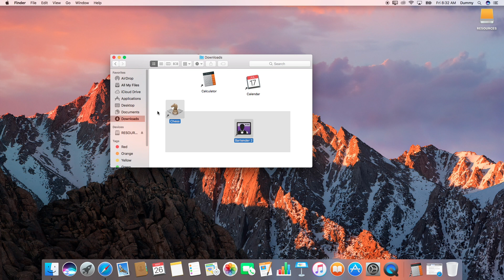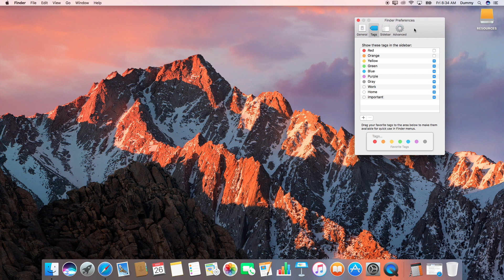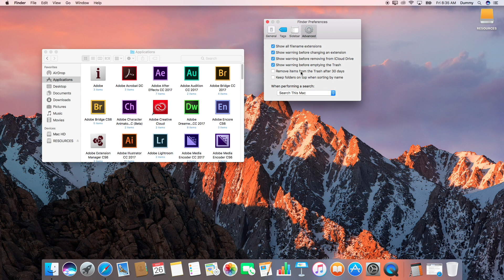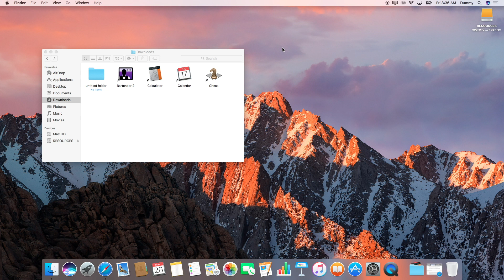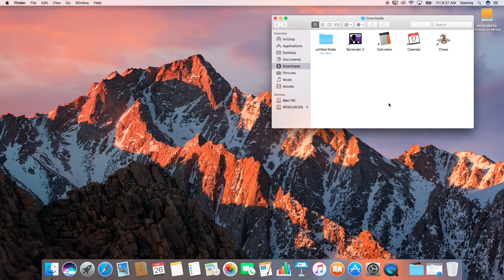Fix the Finder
I loooovvveee OSX. But out of the box the finder set-up is an absolute mess. Let’s fix that!

Terminal Command:
defaults write com.apple.finder _FXShowPosixPathInTitle -bool YES
killall Finder